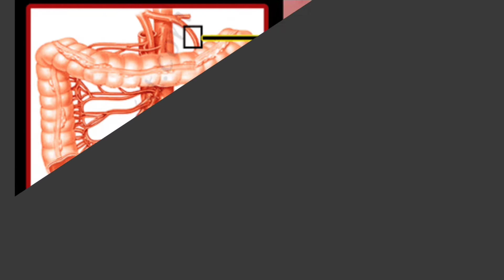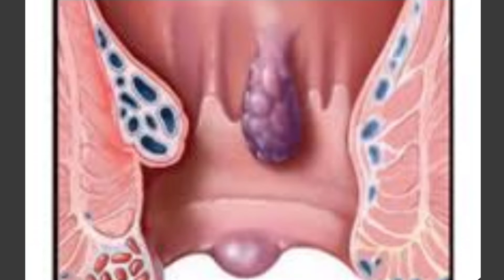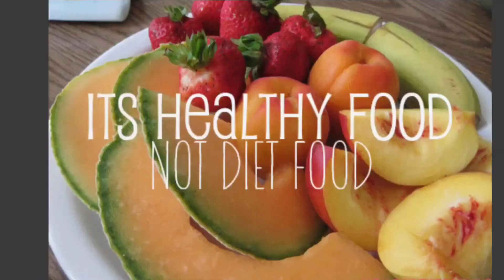वादी बाबासीर क्यों होता है।Piles Symptoms, Cause, Treatment। What is Haemorrhoide/बाबासीर।Dr. Bhanu।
Hello दोस्तों तो कैसे है आप लोग मैं हूँ Bhanu pratap स्वागत हैं।आप का मेरे youtube channel me
मैं आज आप को Piles/वादी बाबासीर के बारे मे बताऊँगा। और साथ मे Homeopathic ki पांच Medicines के बारे मे बताऊँगा जिसको आप 1 से 3 महीना लगातार प्रयोग
करेंगे तो piles की समस्या जड़ से खत्म हो जाएगी।

अगर आप को यह MEDICINE चाहिए तो मुझे इस Mo.No- 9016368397 पर Call करे।।

*Medicine Name
1- Causticum-200CH
2- Carvo veg-200CH
3- Lachesis-200CH
4- Acid nit-200CH
5- REPL-78 (piles)

piles Treatment। piles Treatment at home।
वादी बाबासीर क्यों होता है। piles symptoms।cure piles parmanently at home। बाबासीर क्यों होता है और इसका ईलाज कैसे करें। खुनी बवासीर क्यों होता है।piles symptoms, cause, Treatment। कितने प्रकार के Piles होते है। piles Treatment in hindi। बाबासीर होता क्यों है। बाबासीर का ईलाज कैसे करें। बाबासीर में चना खाना चाहिए। बाबासीर में क्या खाए।what is the best treatment for piles। बाबासीर। fissures। भगंदर। बाबासीर के मस्से को कैसे खत्म करे।